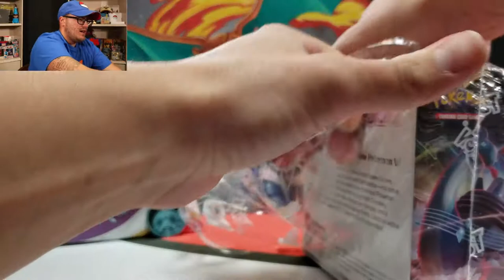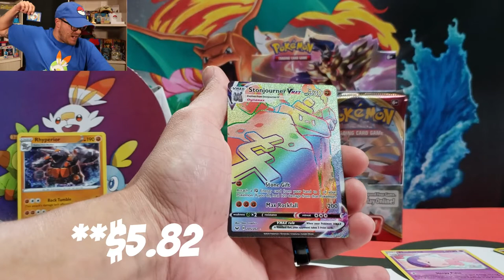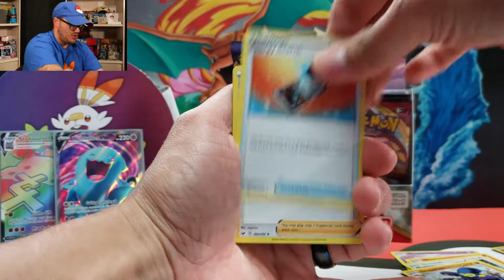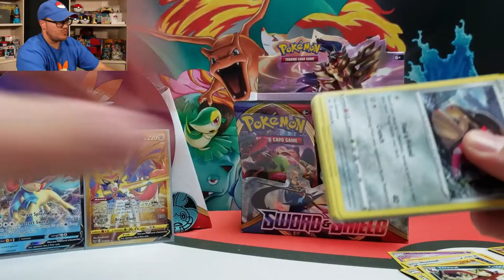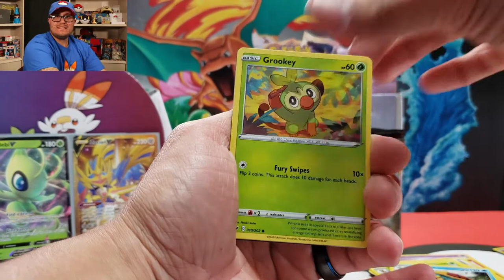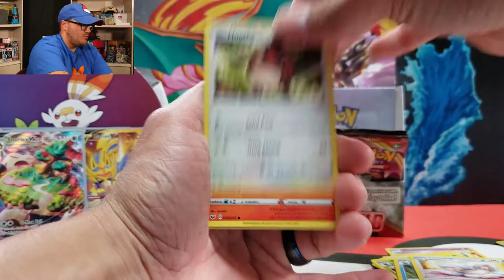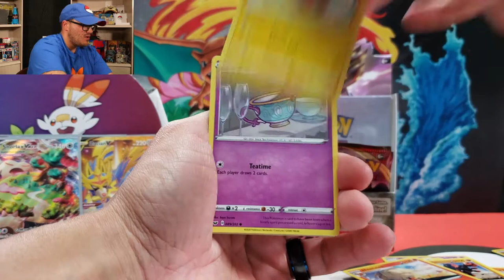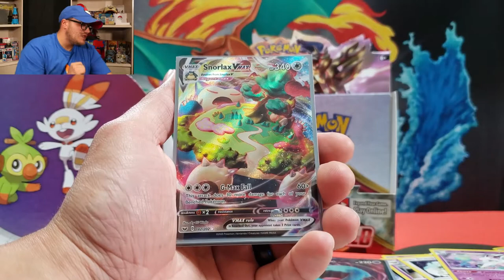Sword & Shield Booster Box Opening *GOLD EDITION*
Opening a full Sword and Shield Booster Box! GOLD IS PULLED!! It was predicted in the intro and we got it! Tune in to see what Gold Card we get along with other awesome pulls!